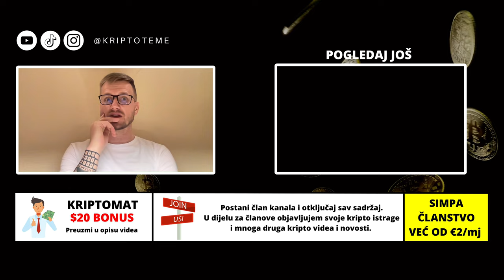KRIPTOVALUTE NAJNOVIJE VIJESTI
KRIPTO TEME: NOVI NAPAD NA BINANCE NOĆAS + kriptovalute novosti

KRIPTO TEME

kripto teme
BalkanCrypto zajednica raste iz dana u dan
kriptovalute bitcoin
kako kupiti kriptovalute
kriptovalute cena
kriptovalute KRIPTOVALUTE
BINANCE
KRIPTOVALUTA BITCOIN
kriptovalute edukacija
kripto mjenjačnica
kriptovalute balkan
kriptovalute novosti
kriptovaluta bitcoin
KRIPTOVALUTE
kriptovalute
MJENJAČNICA BINANCE